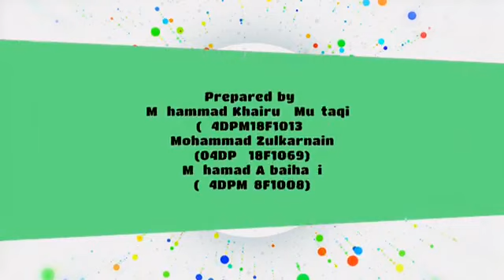Promote Jersey Anda ! VIDEO PITCHING DPB5063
Jersey Bola Acai